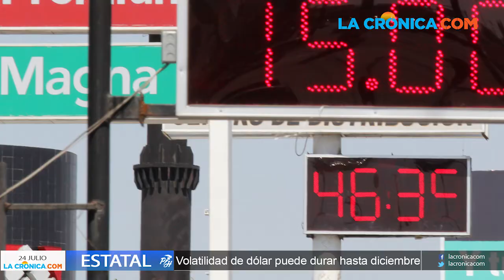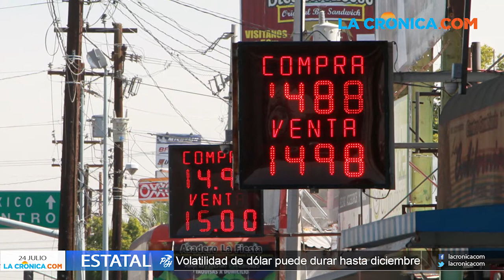Resumen de noticias del 24 de Julio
Resumen de noticias de La Crónica.com